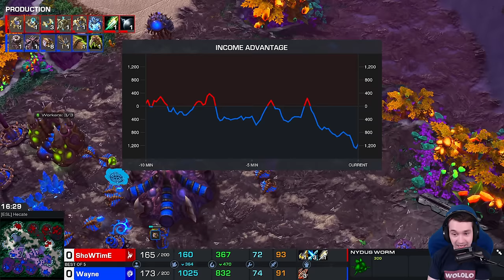MASS SWARM HOSTS are BACK?!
StarCraft 2 Tournament 2024 - Protoss vs Zerg - Showtime vs Wayne - WardiTV Championship - Constant Zerg rushes look to tear down Showtime's Protoss wall!

StarCraft 2 Tournament - Wardi Team Liquid Map Contest 24 - Bly (Zerg) vs Nice (Protoss) - Best of 5

Starcraft 2 is a Science Fiction Real Time Strategy & Tactics game by Blizzard Entertainment.